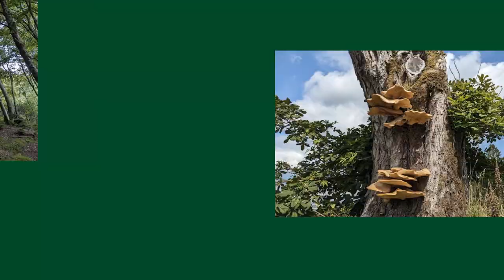Tree of life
Begin again - the tree of life

Nature and trees are our oldest friends.
Witnessed it all and yet smile strong ... the ups n downs of life...
.. my peaceful place ... a walk to remember

To begin again

-- Music credit --
Everyday - John Farnham